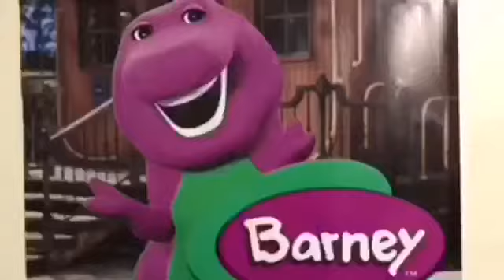Barney - BJ's Pants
Here's Barney Episode #49

Feature BJ & Barney

I'll Make Episode #50 Coming Soon